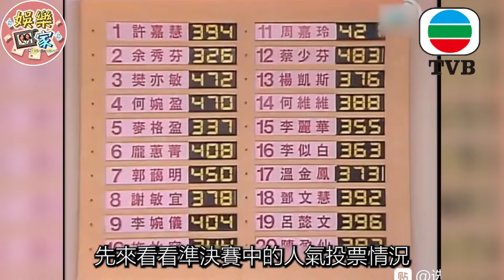袁詠儀年輕時有多撩人？ 18歲港姐冠軍穿露背泳裝太性感，難怪張智霖對她著迷 TVB # 袁詠儀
看明星八卦，吃最精彩的瓜
在這裡您可以看到最有趣的娛樂新聞~